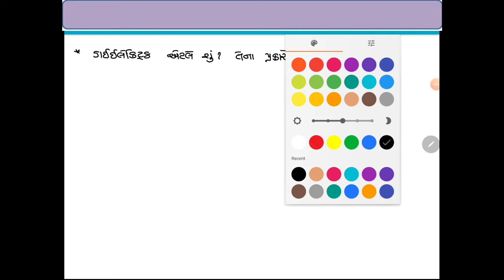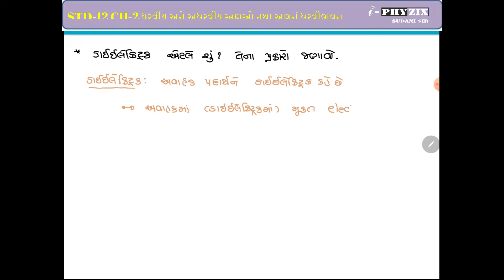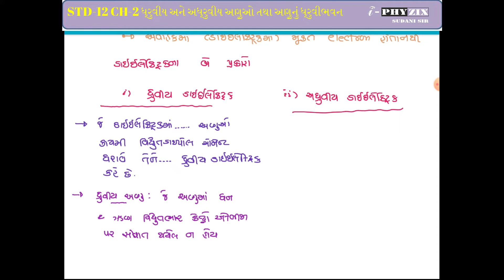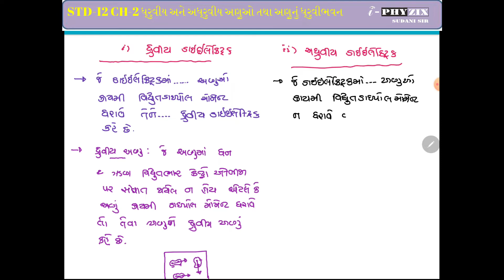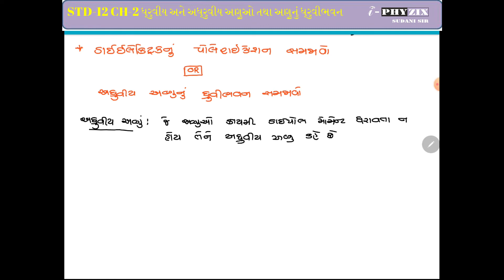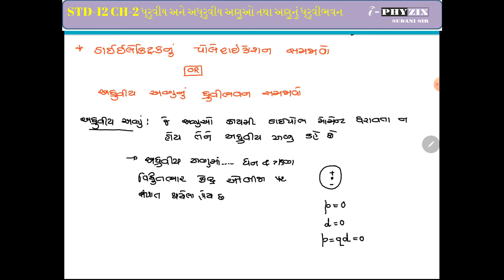CLASS 12 | PHYSICS | CH-2 |ધ્રુવીય અને અધ્રુવીય અણુઓ તથા અણુનું ધ્રુવીભવન | NCERT THEORY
CH-2 ધ્રુવીય અને અધ્રુવીય અણુઓ તથા અણુનું ધ્રુવીભવન
ONLINE LACTURE
NCERT THEORY
SUDANI SIR